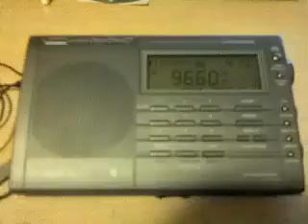Amharic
Vatican radio broadcasting to Ethiopia